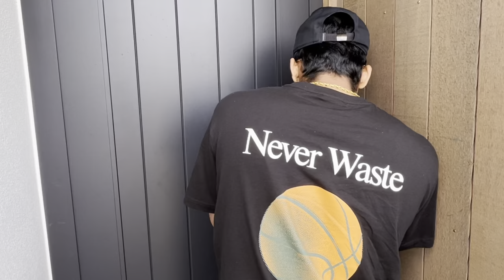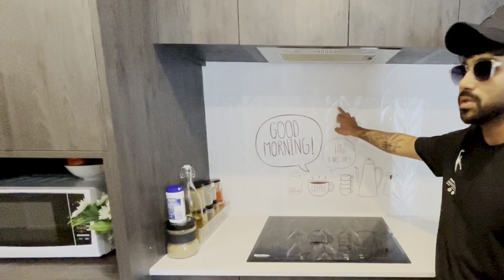Home Tour | New Zealand Home | Modern Home | Malayalam Vlog | Kiwi Wings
Our Home Tour | Kiwi Wings | Malayalam Vlog